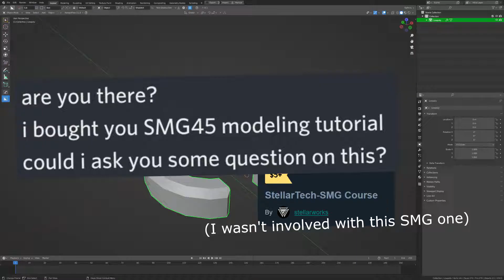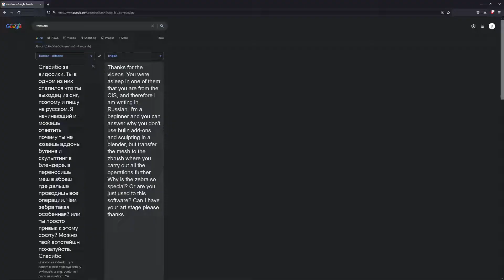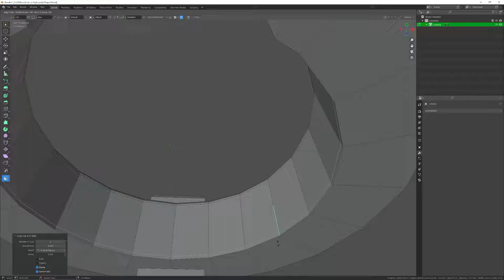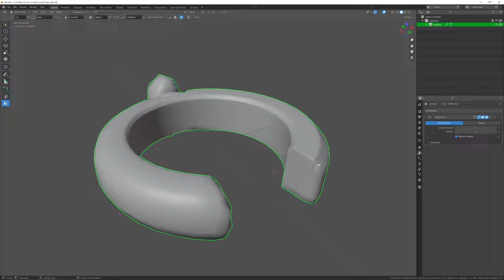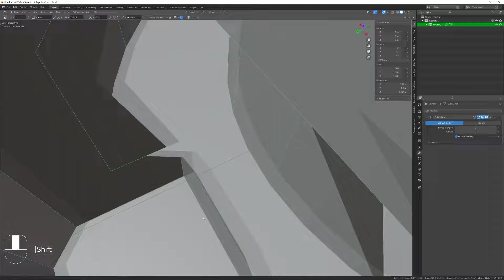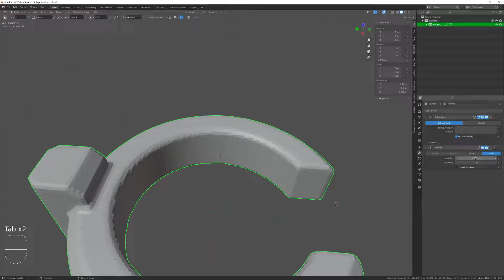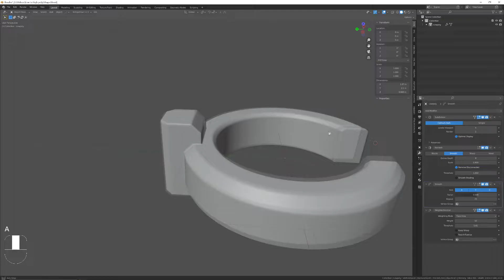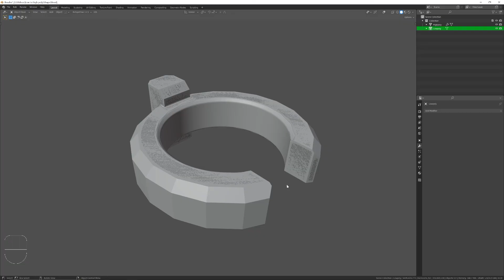Turn Lowpoly into Highpoly in Blender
This video covers turning low poly parts into smooth beveled high poly parts.